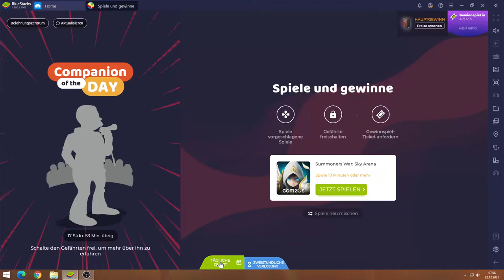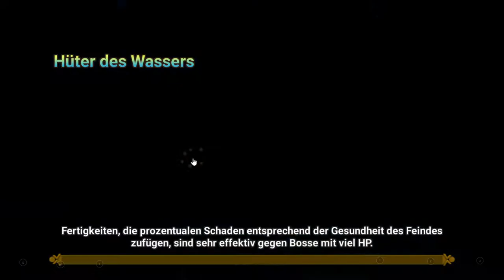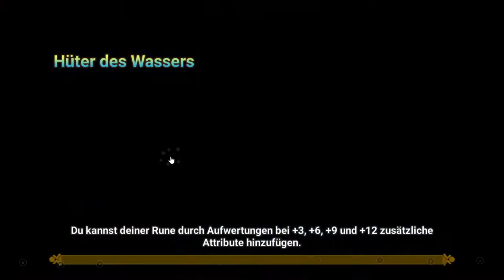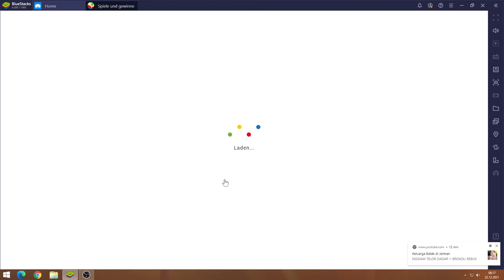Summoners War #22.12 JndT (BlueStacks)